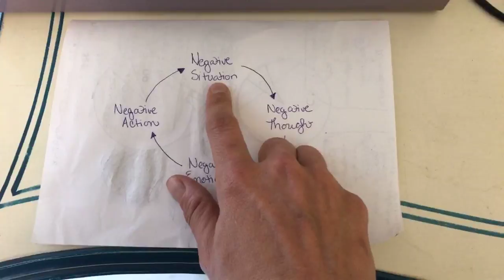Positivity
How does your attitude impact the discipline with your kids?